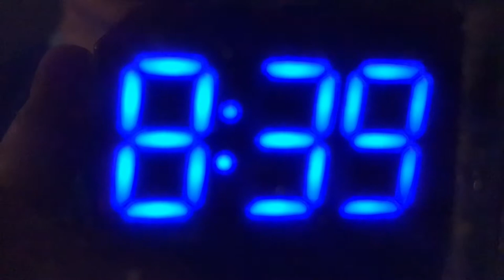Digital Clock turns 8:40!!